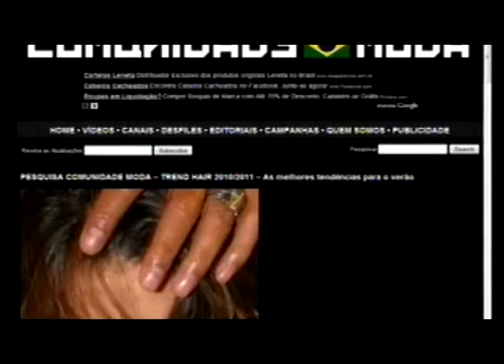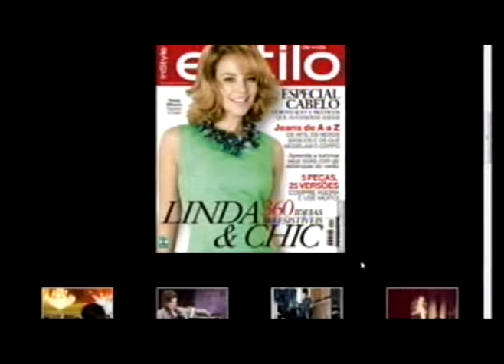TV COMUNIDADE MODA - Programa Almanaque Fashion - Bessas - parte 2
Um papo gostoso com o cabelereiro Wilson Bessa. Falamos de beleza, tendencias, mercado, vaidade masculina. Participação especial da amiga Angie Guarnieri